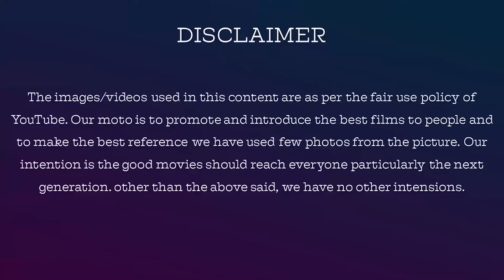Bigg Boss Tamil 7 | 26 December 2023 | BB 7 Day 86 | Part 1 | Review | Jackie TV | Jackiesekar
Account details for your contribution:
Account Holder: V DHANASEKARAN
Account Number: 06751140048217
IFSC: HDFC0000675
Branch: GOPALAPURAM
Account Type: SAVING
MMID:9240621
Bank Hdfc